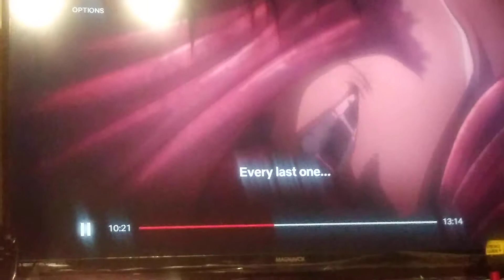Epic battle between titans pt 2